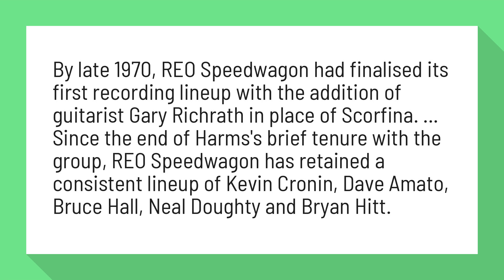Does REO Speedwagon still have original members?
List of REO Speedwagon members - Wikipedia

By late 1970, REO Speedwagon had finalised its first recording lineup with the addition of guitarist Gary Richrath in place of Scorfina. ... Since the end of Harms's brief tenure with the group, REO Speedwagon has retained a consistent lineup of Kevin Cronin, Dave Amato, Bruce Hall, Neal Doughty and Bryan Hitt.